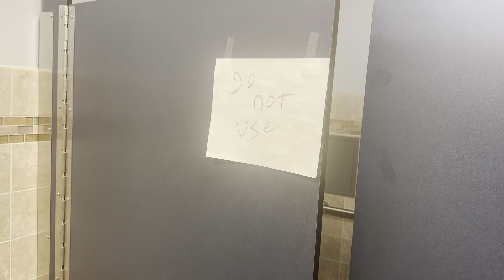Who maintains this bathroom? - ridiculous!